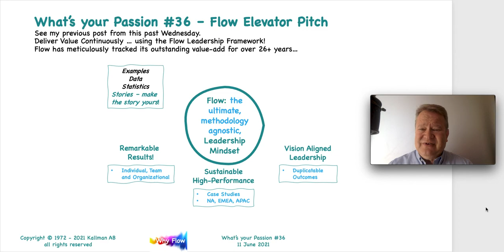Whats your Passion #36 – Flow Elevator Pitch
Today’s post is a draft version of the Flow Leadership Framework elevator pitch.

Watching the YouTube video is the best way to see and hear this.
The links to today’s blog post and the YouTube Video are here:

Let’s chat!